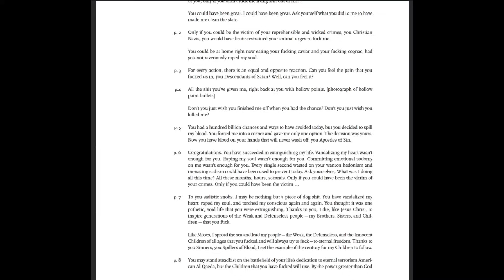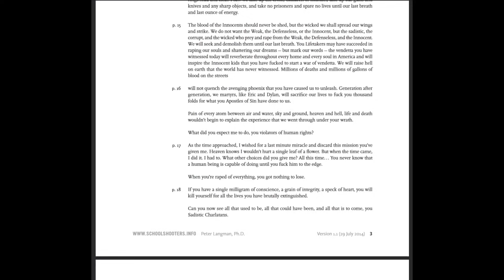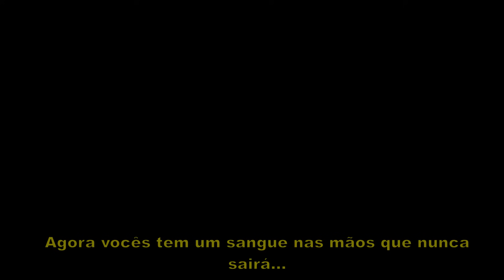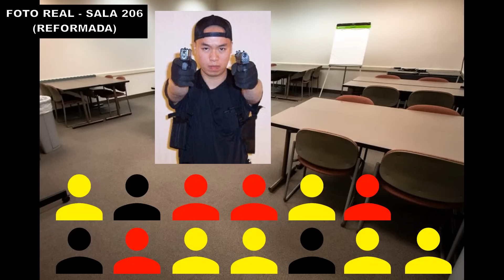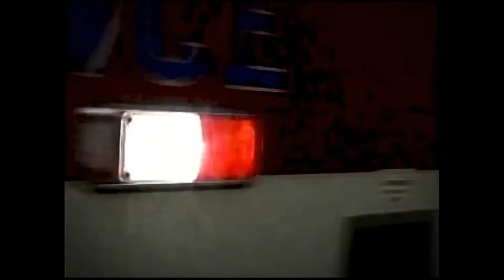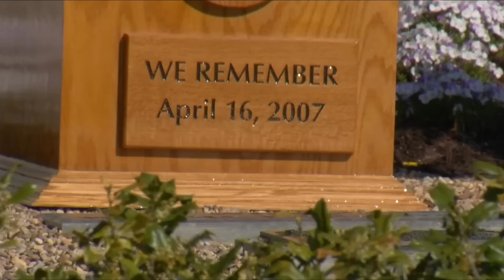O MASSACRE DE VIRGINIA TECH - SEUNG-HUI CHO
"Haviam 100 bilhões de maneiras de evitar o dia de hoje."

Aviso